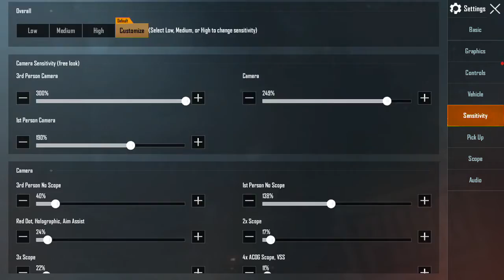pubg gamer wajid gamer